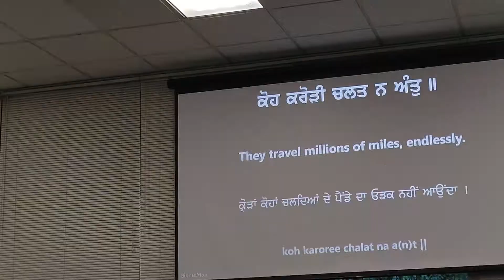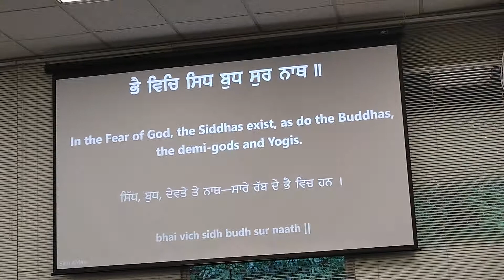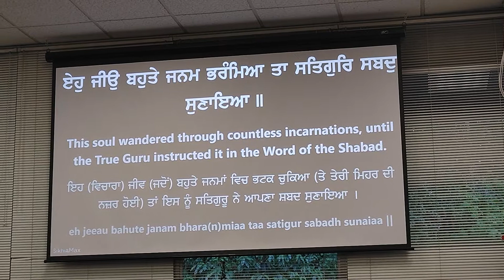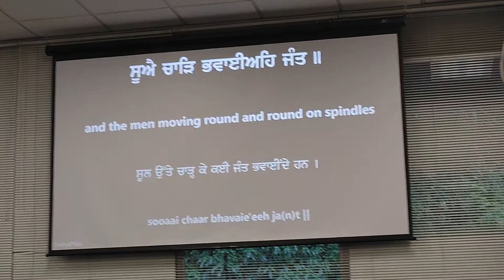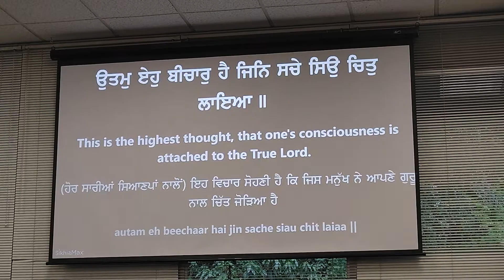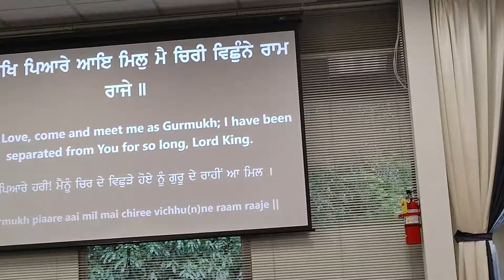Asa di bar gurmat school